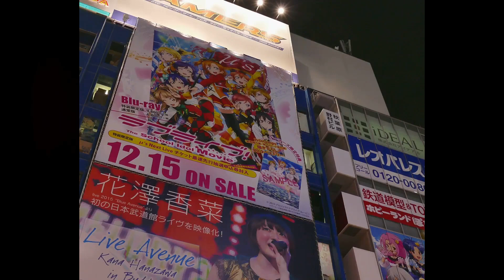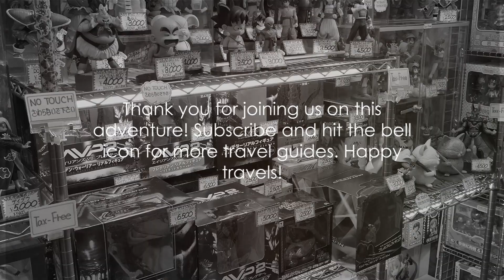Tokyo Unleashed: Navigating the Pulse of Japan's Dynamic Capital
Embark on a thrilling journey through the vibrant metropolis of Tokyo with our latest YouTube video! Join us as we dive into the pulsating energy, futuristic wonders, and rich cultural tapestry that define this dynamic city.

🏙️ **Tokyo Unveiled: Exploring the Heart of Japan's Capital!** 🗼

✨ **Futuristic Marvels and Technological Wonders**
Immerse yourself in the cutting-edge brilliance of Tokyo's skyline, where modernity meets tradition. From the iconic Tokyo Tower to the bustling streets of Shibuya Crossing, witness the city's technological wonders that have earned it a reputation as a global innovation hub.

🌸 **Cultural Delights and Traditional Beauty**
Discover the serene beauty of Tokyo's historic shrines and temples amidst the bustling urban landscape. Explore the tranquil Meiji Shrine, witness the vibrant colors of Asakusa's Senso-ji Temple, and experience the harmonious blend of modernity and tradition that defines Tokyo's cultural allure.

🍣 **Gastronomic Marvels and Culinary Adventures**
Delve into the world of Japanese cuisine as we traverse Tokyo's culinary landscape. From the freshest sushi at Tsukiji Fish Market to the delectable street food in Harajuku, savor the gastronomic marvels that make Tokyo a food lover's paradise.

🛍️ **Shopping Extravaganza and Fashion Frenzy**
Explore Tokyo's trendsetting neighborhoods, from the luxury boutiques of Ginza to the eclectic fashion of Harajuku. Join us as we navigate through vibrant shopping districts, showcasing the city's fashion-forward culture and diverse retail experiences.

🔔 **Your Passport to Tokyo's Urban Tapestry**
Whether you're a seasoned traveler or dreaming of future adventures, this video is your passport to Tokyo's captivating landmarks, cultural gems, and modern marvels. Let us guide you through the city's unique charm and leave you inspired to explore this mesmerizing destination.

Don't miss out on future explorations of Japan's most captivating cities!